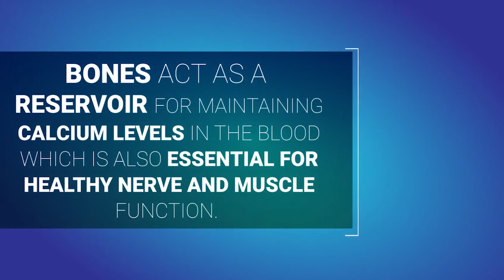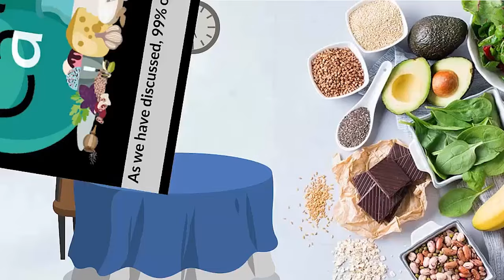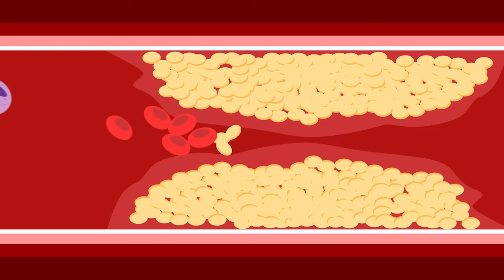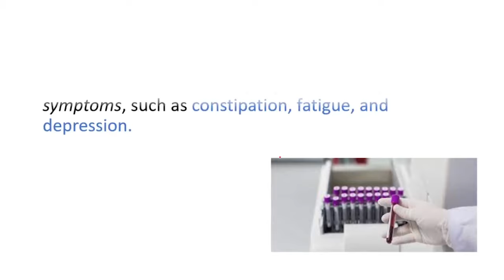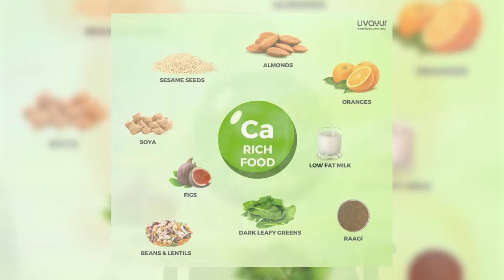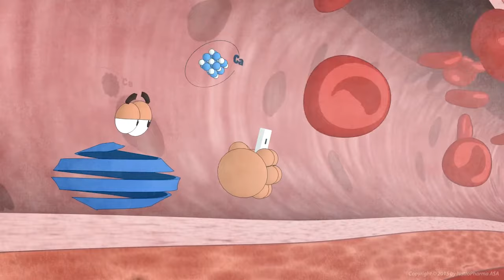Calcium: More Harm Than Benefit? What Should You Use? | Dr. Haris Khan Sexologis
While calcium is essential for your body, could it be doing more harm than good? Dr. Haris Khan, a leading sexologist, explores how excessive calcium intake can lead to health issues such as blocked arteries and weakened nerves. In this video, he explains when calcium becomes harmful, how it impacts overall health, and what alternatives or supplements you should consider. Discover the right way to manage your calcium intake for better health and vitality.